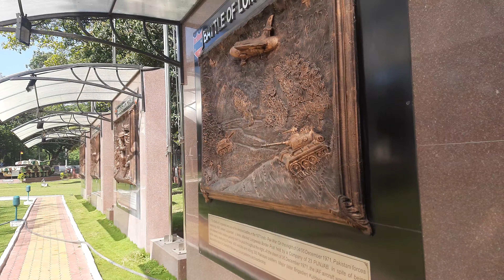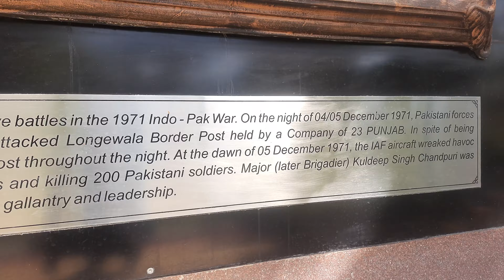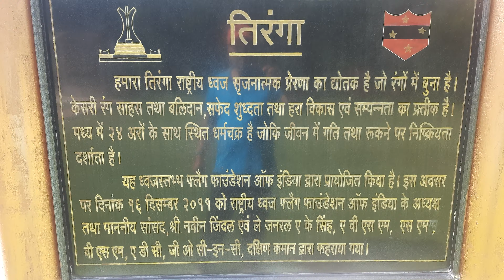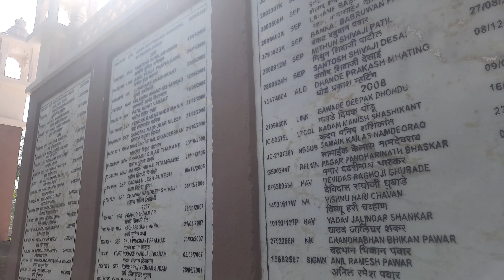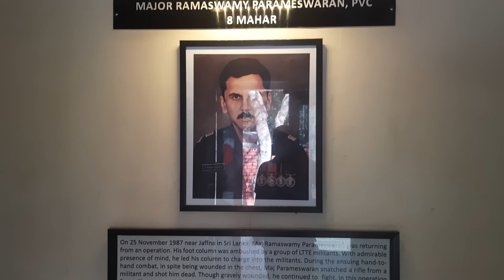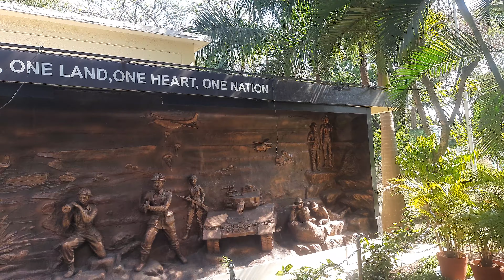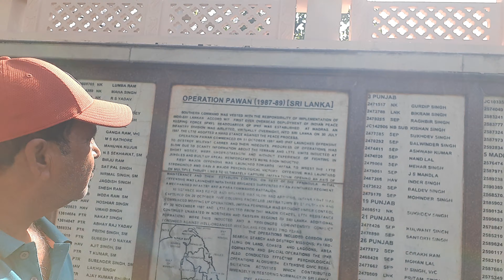Southern Command War Memorial And Musiem